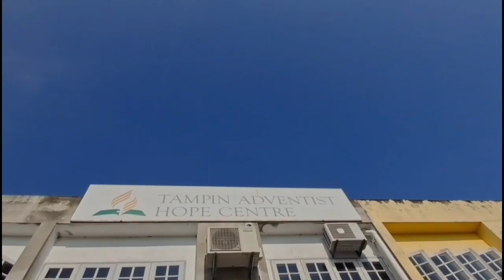BEHOLD WHAT MANNER OF LOVE [ Children Class Special Number.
Recorded LIVE On 23, November 2024 In Tampin adventist hope center